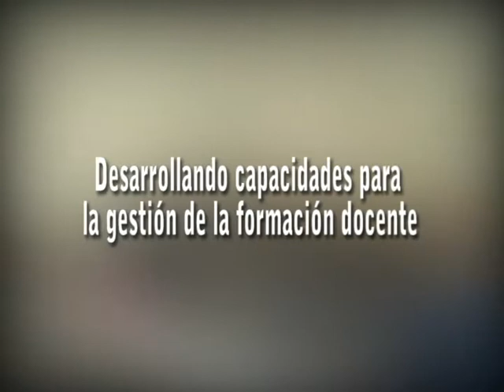Curso de especialización de Educación Superior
La Ministra de Educación, Patricia Salas O´Brien, se reunió con los especialista de las DRE que participan en el curso que tiene como objetivo desarrollar las capacidades para la gestión de la formación docente.